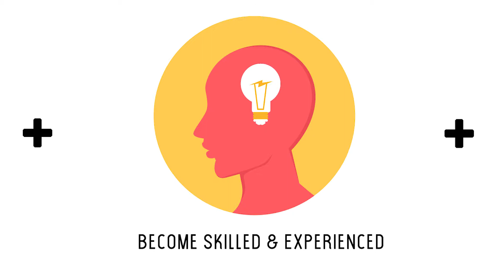Professional Skills Development Program